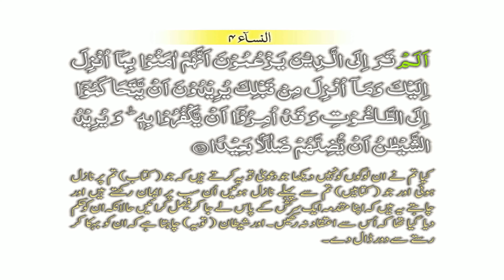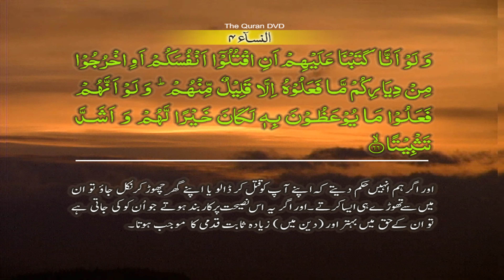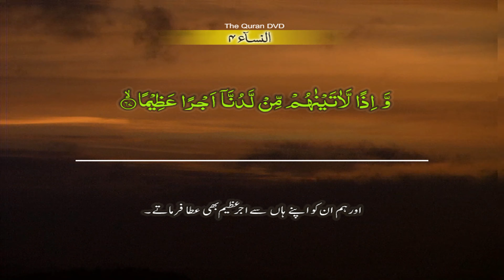Surah-4 An Nisa Ayat No 60-70 Ruku No 9 Word by word learning Quran in video in 4K